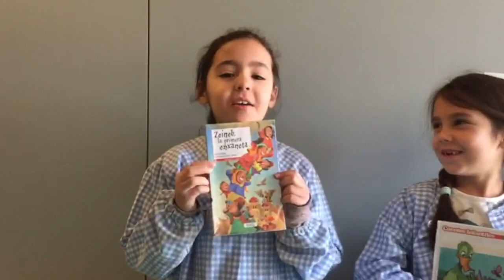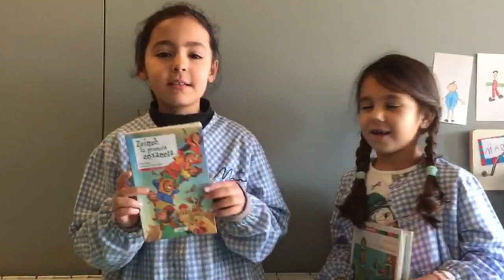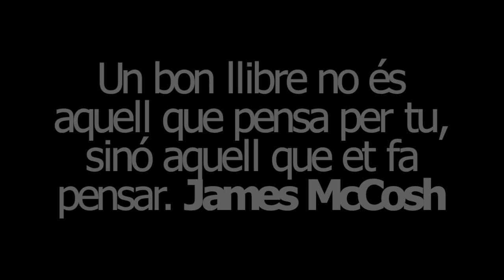Recomenacions de llibres de 2nB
Este vídeo trata de: Recomenacions de llibres de 2nB